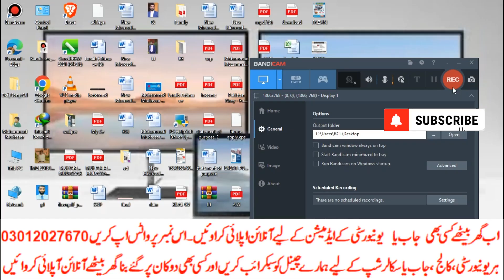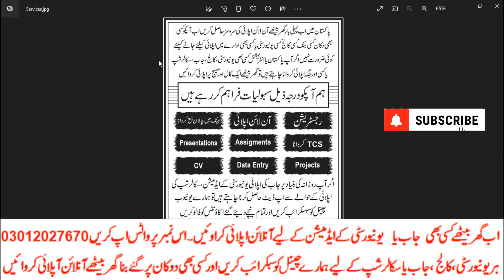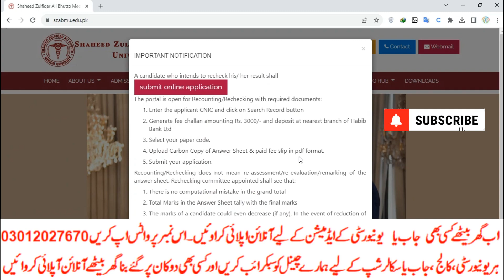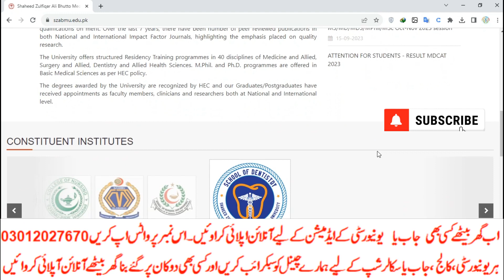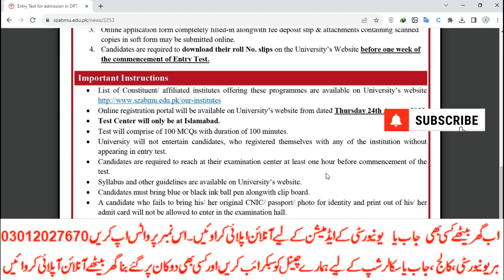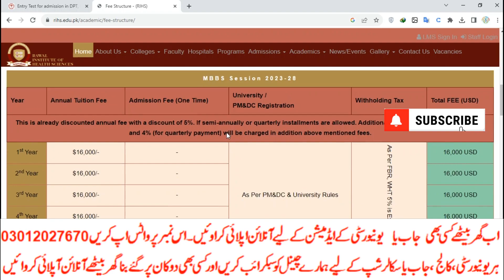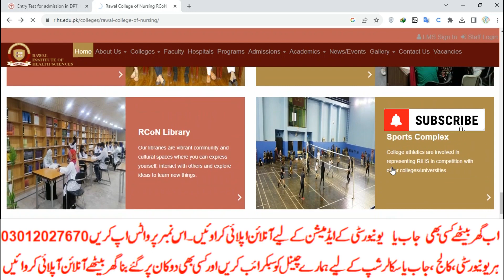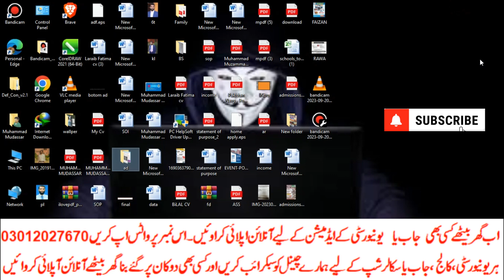BS Nursing admissions in Rawal College of Nursing 2023|Fee|Merit|Apply Process|Eligibility|Test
رجسٹریشن
چالان جمع کروانا
 پوسٹ کروانا
ڈیٹا انٹری
privateFee structure
Matric
Intermediate
9th
10th
11th
12th
Bise Lahore
Bise Sahiwal
Bise Multan
Kpk Board
Punjab Board
Sindh Board